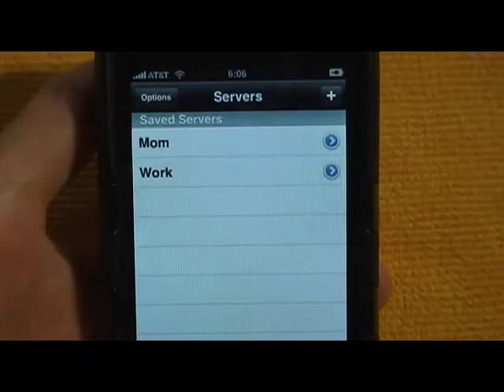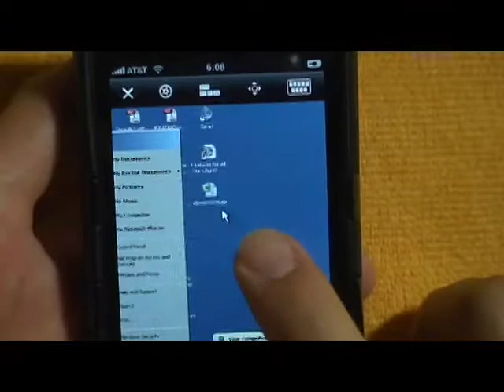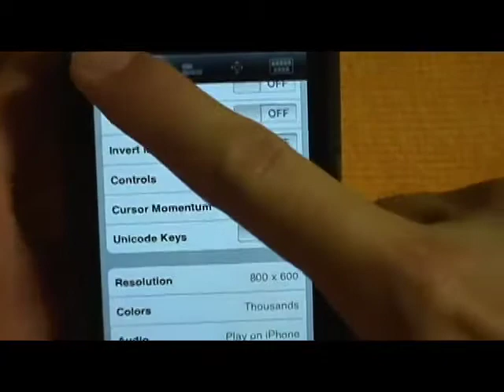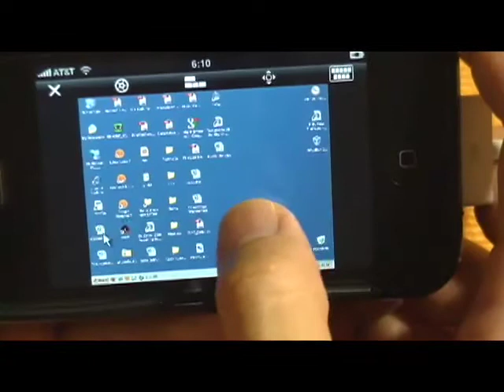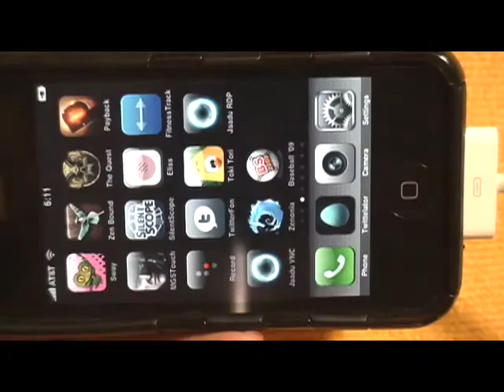Jugaari's Jaadu RDP Review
For many businessmen and women, the very thought of being away from their computers is often times frightening. What if I forget an important file on my machine or what if I forgot to click send on Outlook Express before I left? Well, now they can rest easy knowing that with their iPhones and JaaduRDP they will always have access to their computers. Leveraging the iPhone's 3G connection or nearest WiFi connection, you will be able to navigate your computer as if you're sitting in front of the screen.

In this video, I will be showing you how its done and will follow up with a written review...Don't forget to visit iPhoneNewsBlog.com for more details.